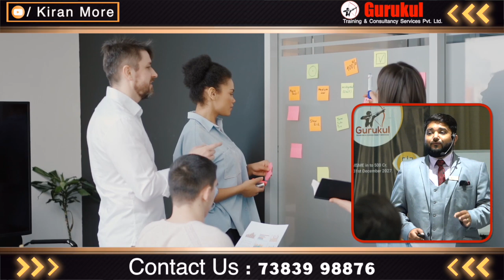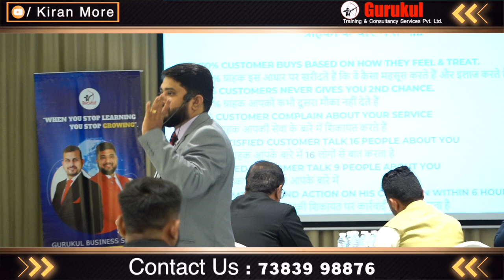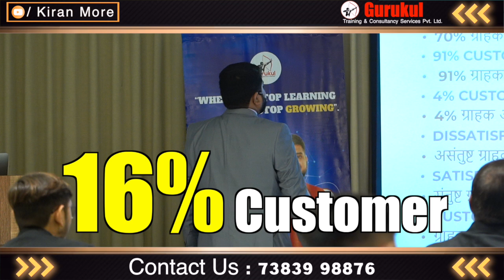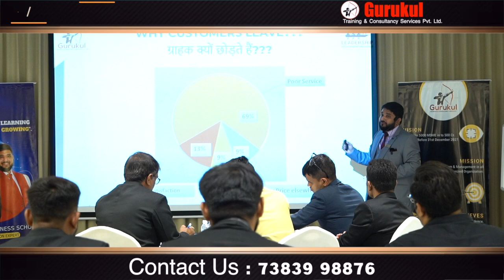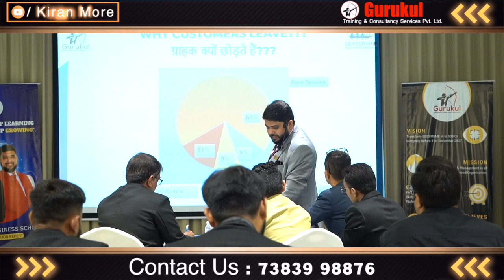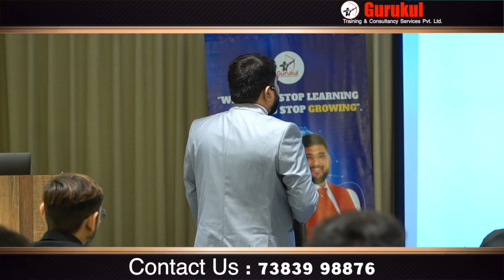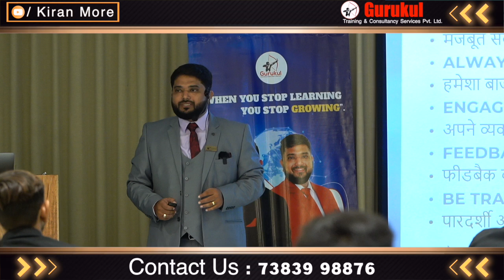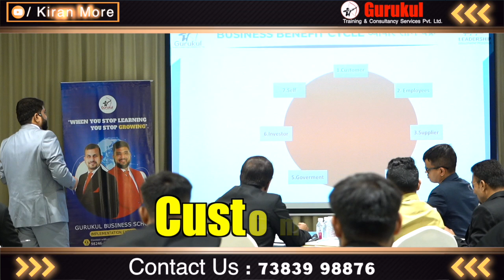"Building Stronger Customer Relationships: The Key to Business Success!" - Kiran More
Customer management is a strategic approach that focuses on building and maintaining strong relationships with customers. It involves understanding their needs, preferences, and behaviors to deliver personalized experiences and foster loyalty. By utilizing effective communication, feedback mechanisms, and data analysis, businesses can enhance customer satisfaction and retention. A robust customer management system not only streamlines interactions but also helps organizations anticipate customer needs, leading to improved service delivery and increased revenue. Ultimately, effective customer management creates a win-win situation where customers feel valued and businesses thrive.